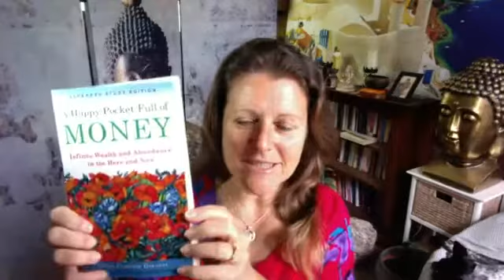EFT Tapping - Life Without Limits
to join my free community for more videos with EFT Tapping, interviews, trainings to help you to create wealth, abundance, freedom, success and live life beyond your wildest dreams.

Wealth and Success don't happen by accident. By using these tools, strategies and techniques, including Emotional Freedom Technique (EFT Tapping) and Sound Healing, you can dramatically shift your consciousness around wealth, money, abundance and success and achieve the life of your dreams.

Marguerita Vorobioff is a Mindset Mentor, Light Worker, Law of Attraction Expert, Master Sound and Energy Healer and EFT Tapping practitioner. She helps spiritual entrepreneurs, thought leaders, change agents and influencers to clear their blocks to wealth and success so they can achieve their goals and dreams and make a bigger difference!